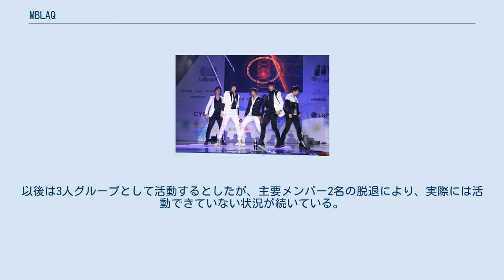MBLAQ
Gr8!recordsのアーティスト
MBLAQ（エムブラック）は、韓国の男性3人組アイドルグループ。
同国のソロ歌手RAIN（ピ）が手がけていた。
 MBLAQ（Music Boys Live in Absolute Quality） 他にない最高なクオリティでパフォーマンスするボーイズという意味を持つ。
 MBLAQは、2009年10月9日・10日に開かれたソロ歌手RAIN（ピ）の公演オープニングステージに上がり、その姿を初めて披露した。
そして同年10月14日にファーストミニアルバム『JUST BLAQ』が発売され、オン・オフラインのチャートで1位を占めるという勢いを見せた。
 グループでの活動のほか個人での活動も目覚しく、特にメインダンサーのイ・ジュンは、ドラマや映画多数・ハリウッド映画・バラエティー番組などあらゆるメディアで活躍。
 2011年5月4日にシングル「Your Luv」で日本デビュー。
オリコンデイリーチャート1位、ウィークリーチャートでも2位を獲得。
リリースイベントでは約46,500人を動員した。
 2014年12月16日、イジュン及びチョンドゥンは契約満了により脱退を発表。
以後は3人グループとして活動するとしたが、主要メンバー2名の脱退により、実際には活動できていない状況が続いている。
 ハングル表記：승호 英語表記：SEUNGHO ハングル表記：지오 英語表記：G.O ハングル表記：미르 英語表記：MIR ハングル表記：이준 英語表記：LEE JOON ハングル表記：천둥 英語表記：CHEONDUNG ミニアルバム アルバム OST RUNNING&RUNNING / ドラマ 도망자 플랜 비 (逃亡者 プランB) BangBangBang / ドラマ 도망자 플랜 비 (逃亡者 プランB) I Belong To You / ドラマ 내게 거짓말을 해봐 (私に嘘をついてみて) You and I / ドラマ 여인의 향기 (女の香り) 천국이니까 (Winter Rain) / ドラマ 드라마의 제왕 (ドラマの帝王) シングル アルバム DVD ※順位、回数はオリコンウィークリーチャート